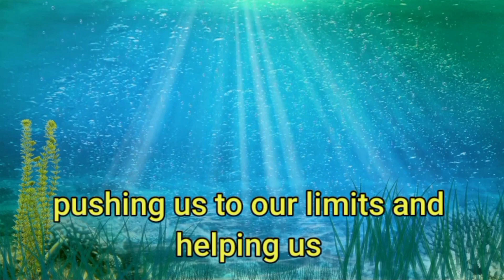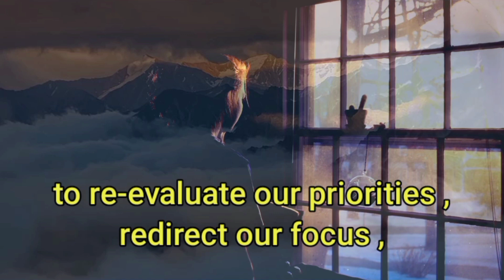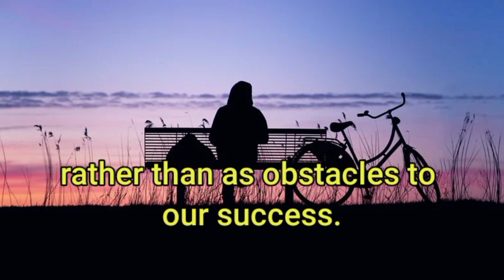Why Problems Are Coming In Life | Dr APJ Abdul Kalam Sir Quotes | Motivational Video 2023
In this video, Dr. APJ Abdul Kalam explains why problems are coming in life. He shares his insights on the topic with quotes that will inspire you to overcome any obstacle.

If you're feeling down about your problems and you don't know what to do, watch this video and Dr. APJ Abdul Kalam's amazing quotes will provide you with the motivation you need to get through them. He challenges you to think about why things are happening in your life and to look for the good in everything. With his wisdom and encouragement, you'll be able to overcome any challenges life throws your way!